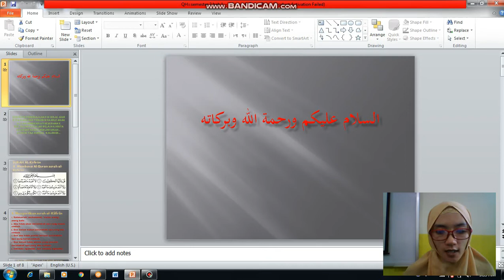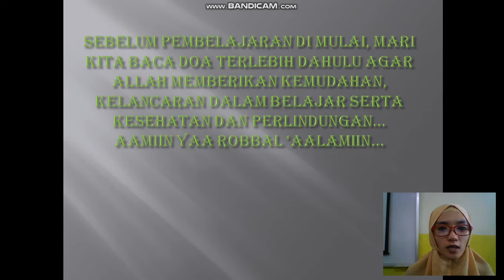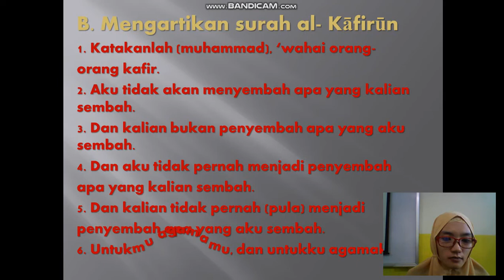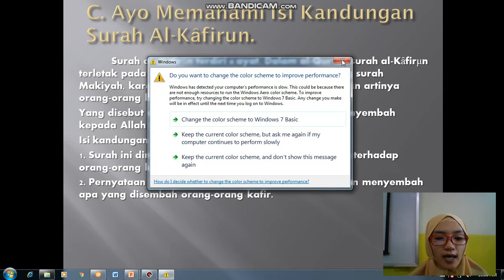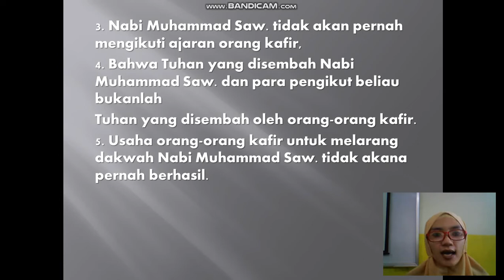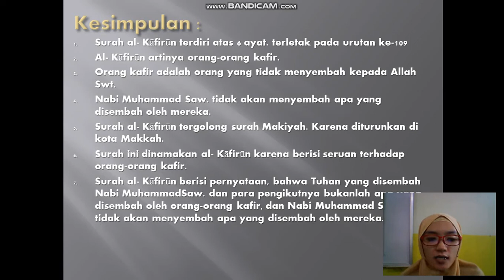BelajarbersamaSUKMA: Kelas 3 MI Islamiyah | Qur'an Hadist | Al - Kafirun